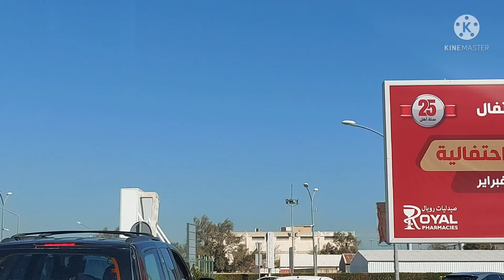Done for my booster and way back to work